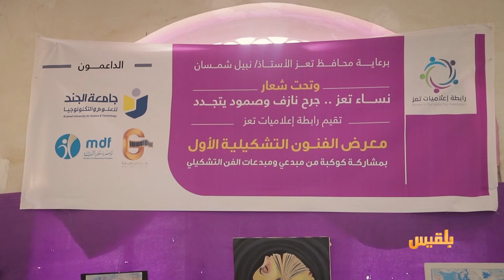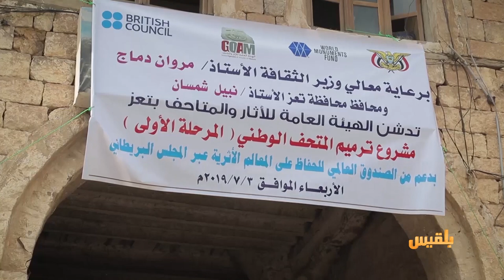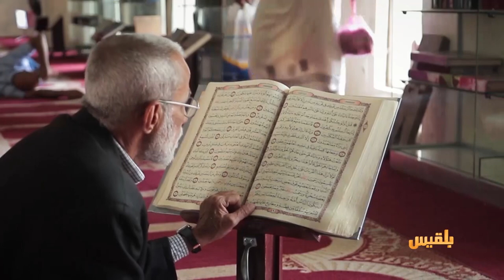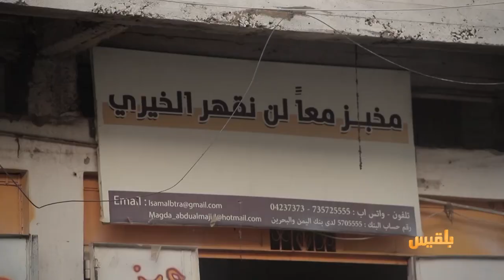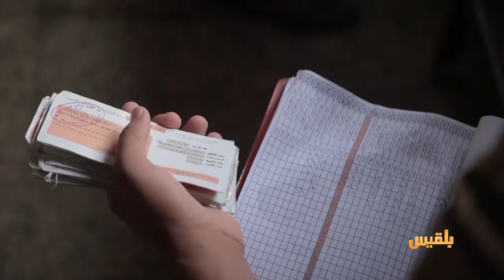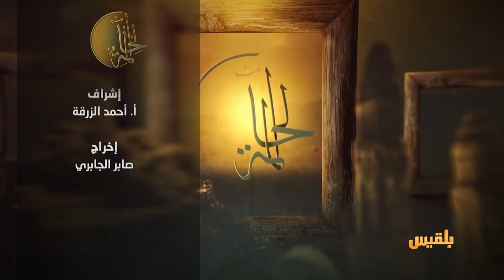الحالمة | جامع المظفر.. تاريخ يحكي فن العمارة الإسلامية - مخبز خيري يوزع خبزه على المحتاجين مجانا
- جهود متواصلة لاستعادة الآثار المنهوبة في
- جامع المظفر.. تاريخ يحكي قرابة 800 عام فن العمارة الإسلامية
- مخبز خيري يعجن بالصمود الجماعي ويوزع خبزه على المحتاجين مجانا